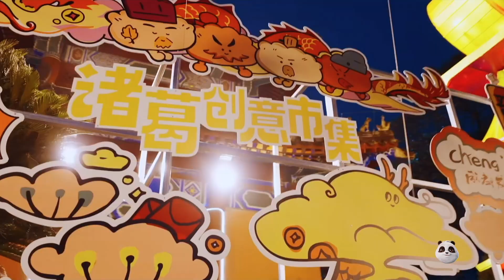武侯大庙会！Let's attend the temple fair to enjoy Three Kingdoms Culture in the Year of the Loong【熊猫观察】